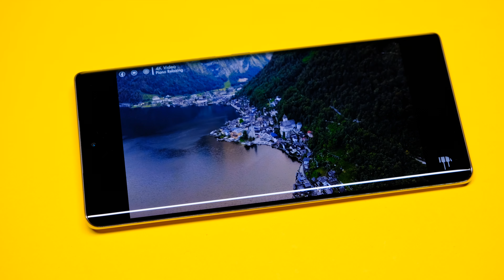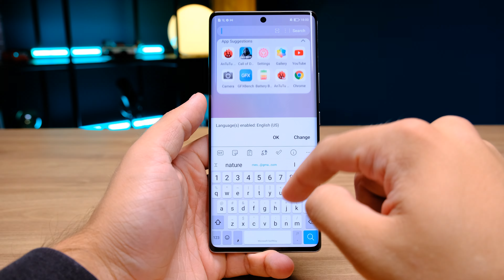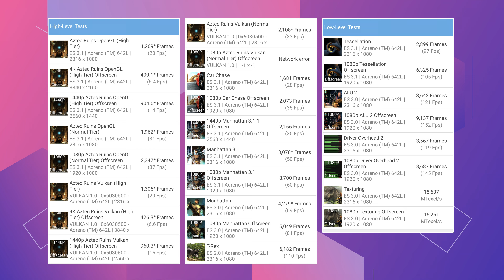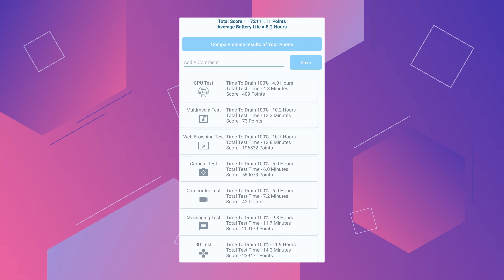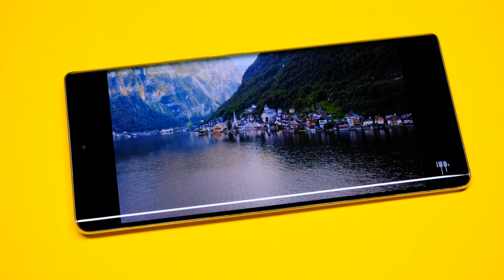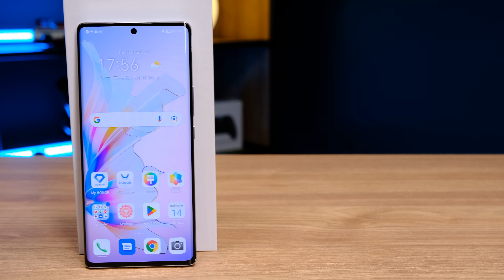ОЧЕНЬ КРАСИВЫЙ! 🔥Обзор смартфона Honor 70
Привет! Сегодня посмотрим на флагман Honor 70! Отличная камера, производительность, выглядит дорого, а что еще нужно? 😊 Но и минусы конечно же есть. Обо всем поговорим в нашем обзоре! Приятного!

00:00 Внешний вид, корпус Honor 70
02:39 Сканер отпечатков и дислей Honor 70: углы обзора, яркость, частота обновления, AlwaysON
03:59 Софт и фишки Honor 70
04:59 Железо и производительность Honor 70: бенчмарки, троттлинг, тест игр, Antutu, батарея и автономность
07:09 Тест камер Honor 70: ночное фото, тест стабилизации, селфи
09:41 Тест звука Honor 70
09:55 Выводы и тоги по Honor 70 минусы и плюсы. Стоит ли брать?